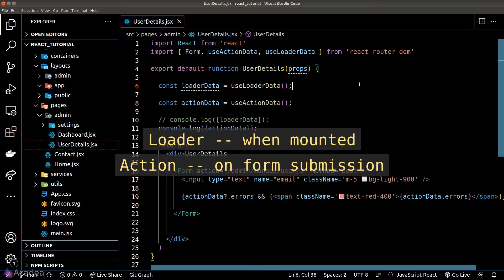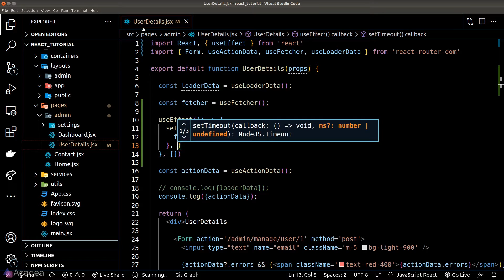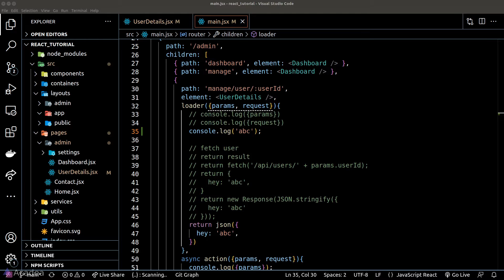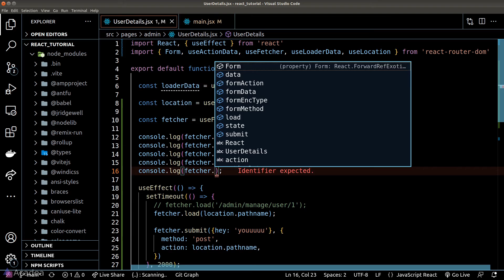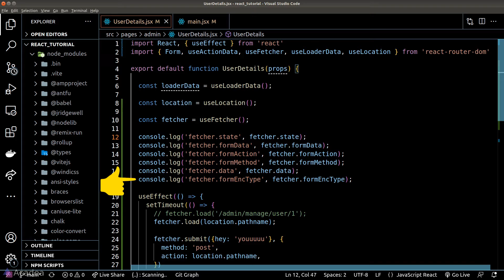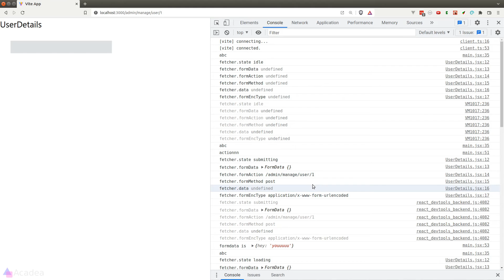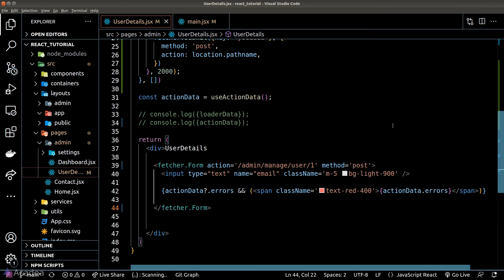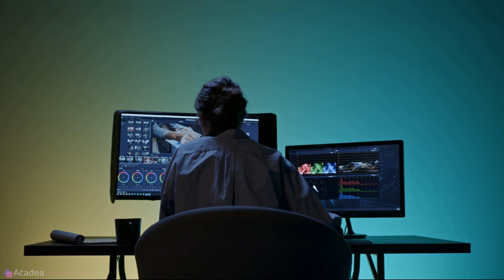Ep27 - Fetcher | React Router Data API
Let’s learn how to programmatically trigger a loader or an action.

Read unlimited Medium articles. Become a Medium member today

Email marketing is made simple! Affordable and powerful! Build your audience starting today!

Earn passive income from crypto while you sleep! Get started on Nexo today! Up to 12% annual interest.